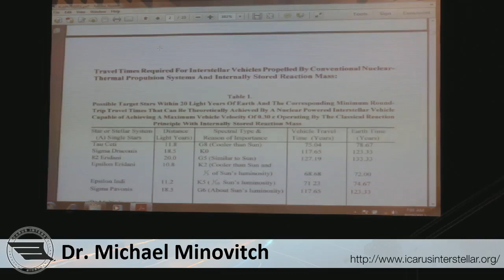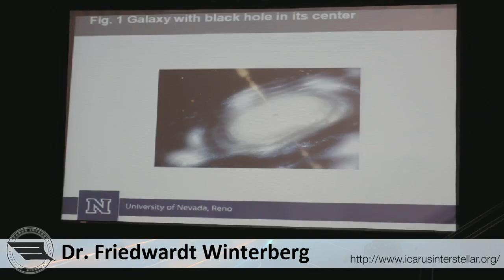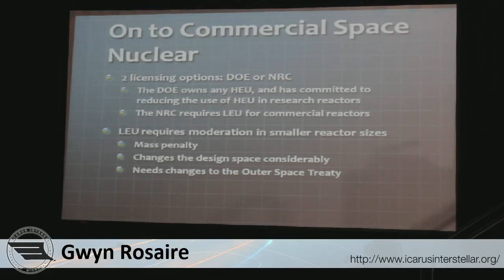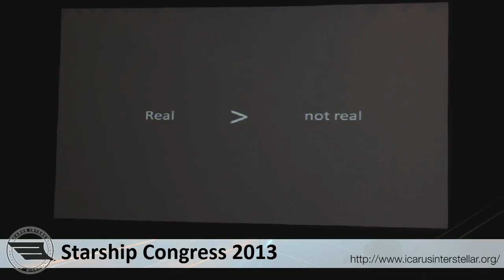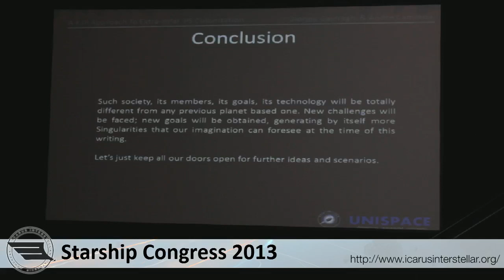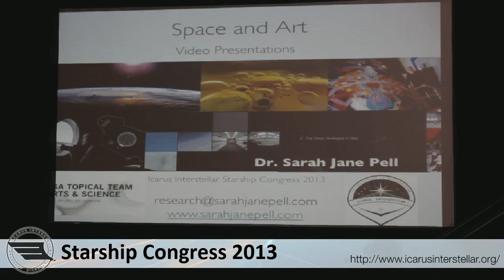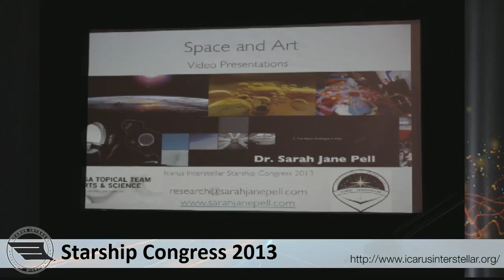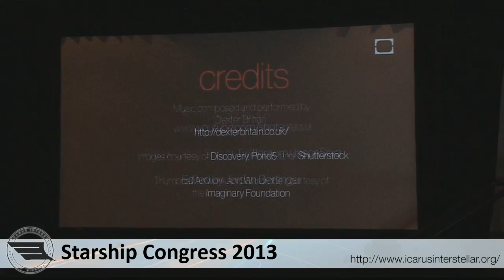Starship Congress - Day 2 | Icarus Interstellar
The Icarus Interstellar Starship Congress aims to bring together the interstellar community to foster discussion and generate tangible action. Our ambition is to move humanity toward becoming an interstellar civilization, with a broad campaign of exploration and migration to begin by the year 2100.